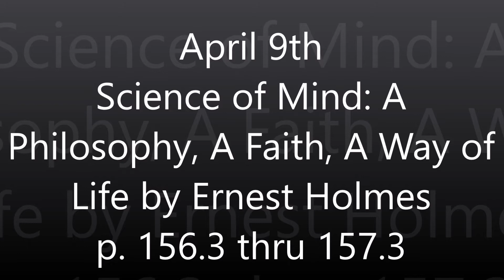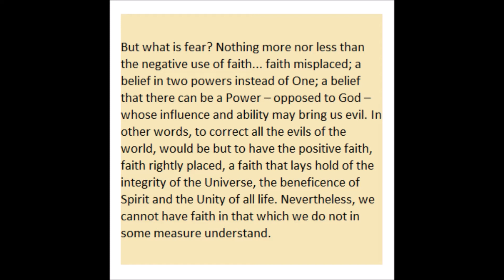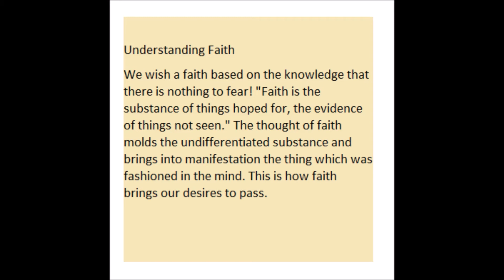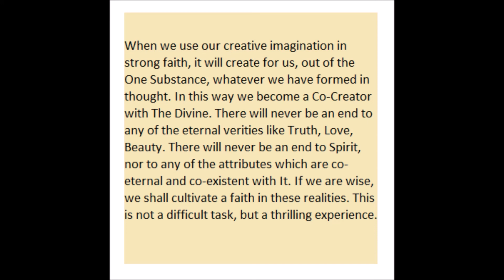SOM 1 YR April 9th